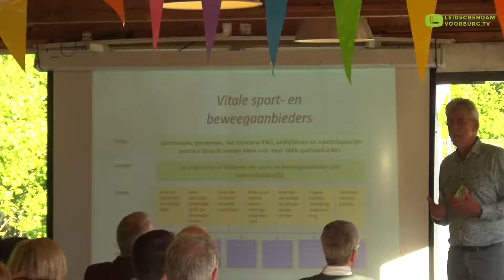SenW Sportnetwerk Café